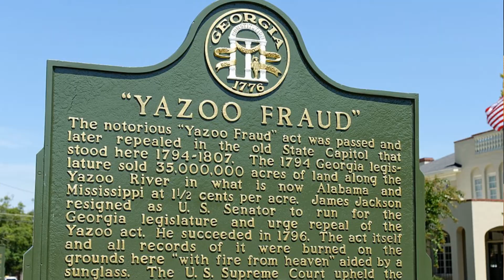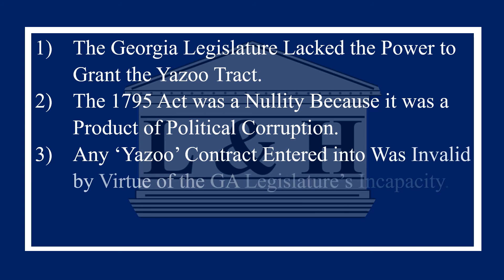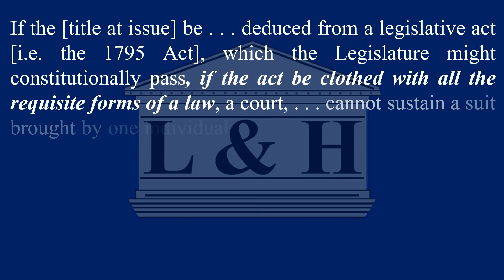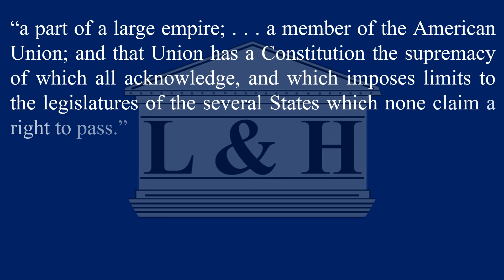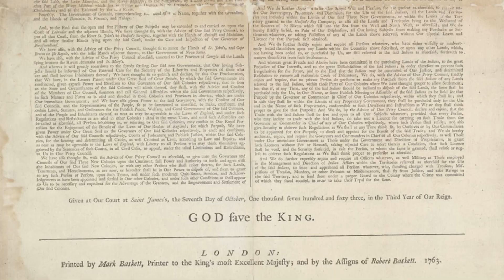Fletcher v. Peck Case Brief: Judicial Review & State Action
Fletcher v. Peck (1810)

In 1810, the United States Supreme Court decided the landmark case of Fletcher v. Peck extending the doctrine of judicial review to State legislatures.  This case grew out of the 1795 Yazoo Land Fraud, political corruption, and good old-fashioned American greed.  Born of land speculators and a failed attempt to settle the lands that would become Alabama and Mississippi, the Georgia legislature sold 35 million acres of land to four companies for just $500,000.  Clearly, this was the result of fraud and bribery and in 1796 Georgia repealed the land grant.  That didn’t stop the speculators though, they quickly sold ‘their’ land to innocent third-parties.

Thus, the stage was set for a showdown between the Georgia state legislature which sought to abrogate contracts made in reliance of the 1795 Act and the Marshall Court which examined these facts under the Contract Clause.

Outline:
00:00 Introduction
00:41 The Historical Background
04:19 The Facts of the Case
05:33 The Legal Issue
06:38 The Court’s Holding & Reasoning
13:15 Historical Effects & Conclusion

Case law:
Fletcher v. Peck, 10 U.S. 87 (1810)